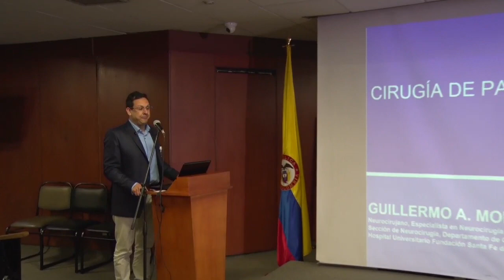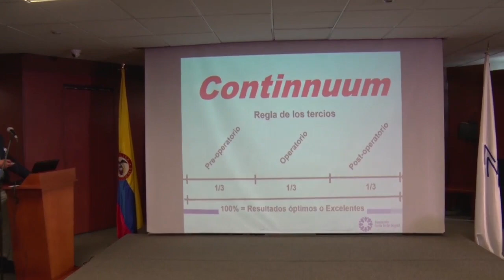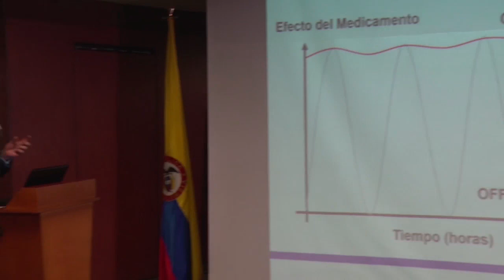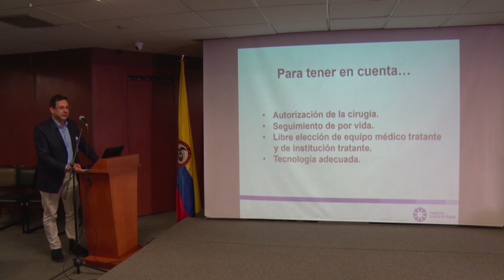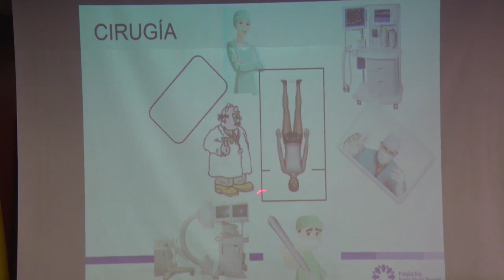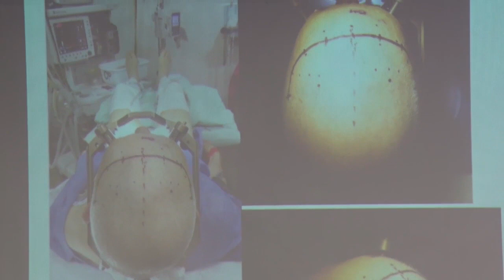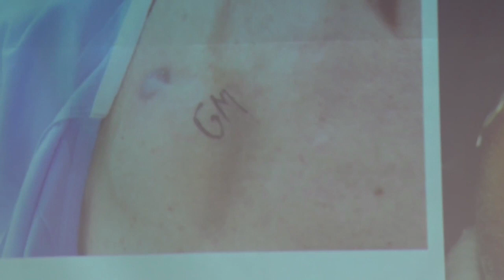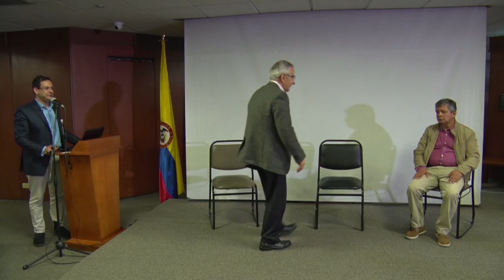Clínica de Parkinson y Trastornos del Movimiento - Conferencia 4- Cirugía De Parkinson